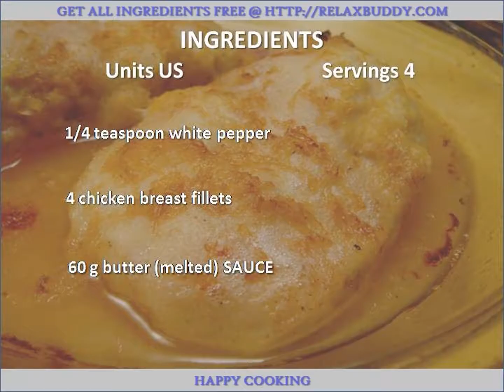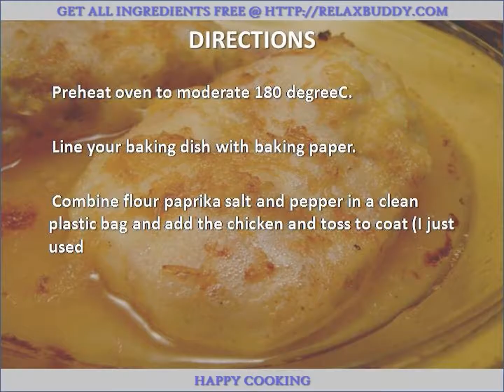Lemon Chicken recipe